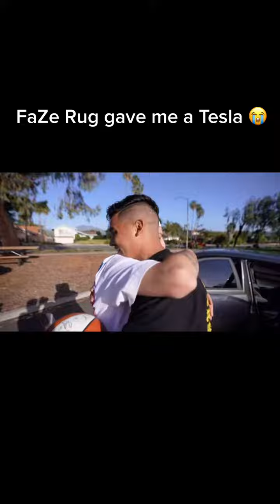Dreams do come true 🙏🏽 @rug